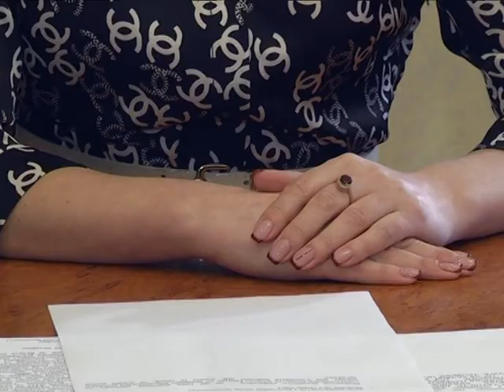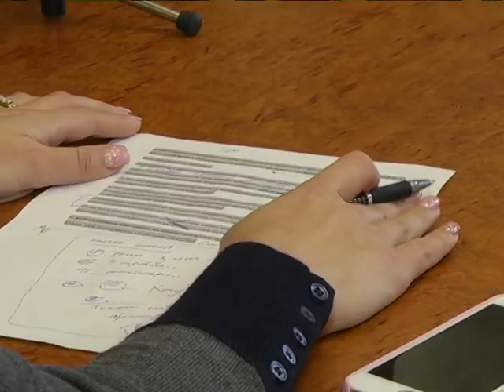Влада Сумчанам 19.02.2019